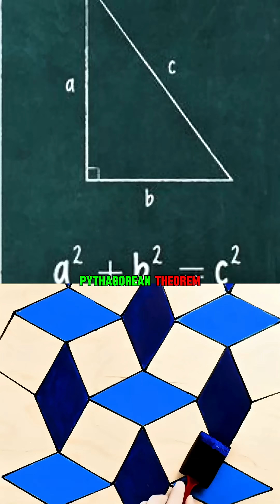2,000 Years Ago He Predicted the Music of the Universe! w/Michio Kaku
Michio Kaku explains Two thousand years ago, Pythagoras believed the universe wasn’t made of atoms but of vibrating strings. From blacksmith sounds to musical notes he saw the music of the cosmos.